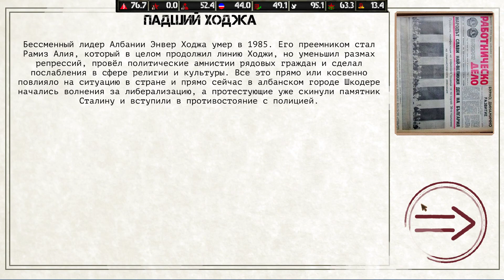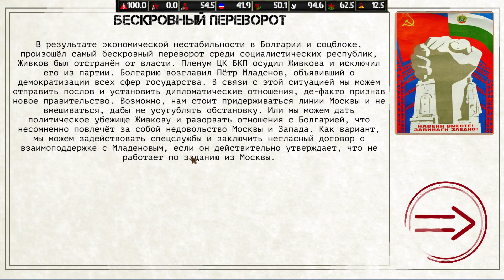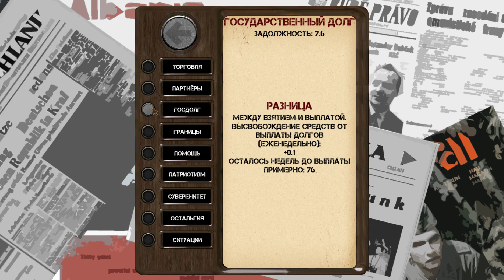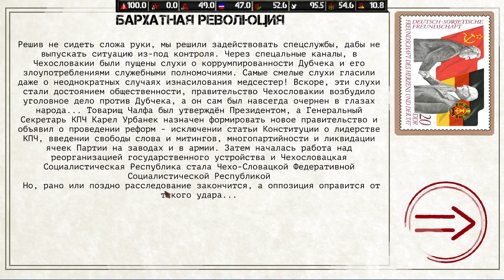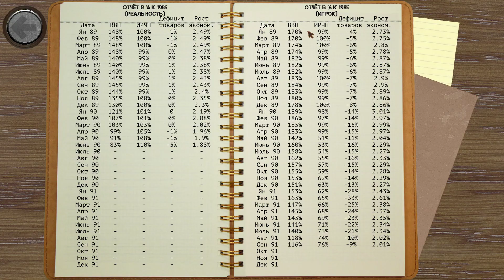СТРАННАЯ СИТУАЦИЯ - Ostalgie: The Berlin Wall - Прохождение [#3] - Сезон 2